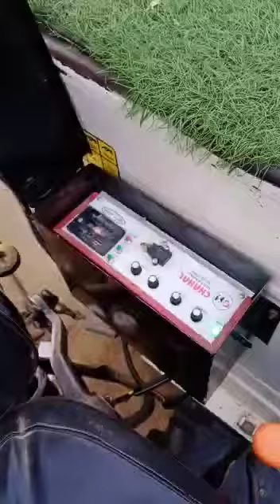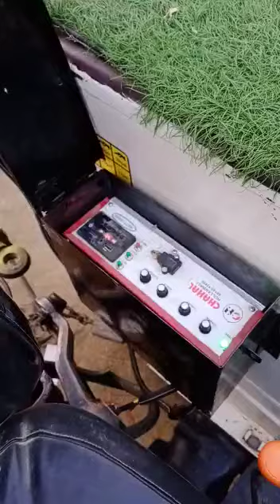12 inch 2subwoofers system Sanjay kumar मुरादाबाद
12inch 2sub woofers system Chahal Hollanwali